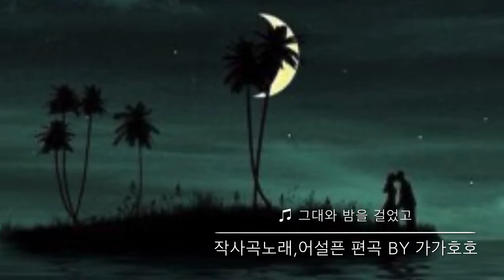그대와 밤을 걸었고 - 가가호호(작사곡)